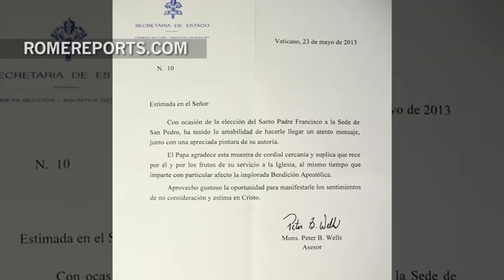El Papa agradece a una pintora argentina los retratos de su pontificado